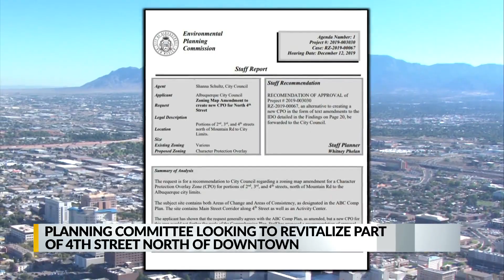Committee pushes new design guidelines for 4th Street